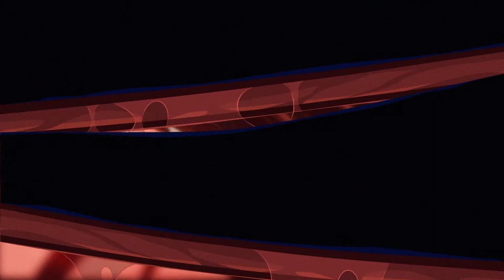Netflix vs Blockbuster Business wars podcast promo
Once upon a time, in the late 90s, a guy named Reed Hastings forgot to return a rented VHS tape and was charged a $40 late fee. That was a trigger that made Hastings think: "That's not right. The movie-rental business has to be revolutionized". And he founded Netflix. Little did he realise that by winning the fight against Blockbuster he awakened the ancient gods and started a war.
Our fantasy tale shows almost 30 years of Netflix history just in one minute. There are a few references to the most popular and beloved series, one of which reflects in the main character. Yeah, we placed the real story in a world made of the platform's best achievements.
With frame by frame animation. sharp angles and more cinematic editing we wanted the video to look like a real cartoon. The color palette changes every time when the story makes a sharp turn, becoming more aggressive.
The end of the video is tense and unpredictable, just like in the real world. Right now we are in a crossfire between the most powerful companies. This boss fight won't be quick or easy, but it is surely entertaining to watch.

STUDIO INFOGRAFIKA

Executive producer  - Yuliya Elupova
Producer  - Daria Safronova
Director - Igor Blackvich
Creative - Yuriy Armstrong
Concept - Igor Blackvich
Lead animator - Dmitrii Kaverznev
Character rigging  - Alexander Popov
Character illustration  - Irina Shkodkina, Igor Blackvich, Anastasia Alterka
Character animation  - Nadya Krivosheina, Tatiana Panova, Dmitrii Kaverznev, Konstantin Yakimov
Vfx - Tatiana Panova
Composing - Dmitrii Kaverznev
Background illustration - Igor Kirichenko, Igor Blackvich, Irina Shkodkina
Background animation  - Dmitrii Kaverznev, Tatiana Panova, Konstantin Yakimov
Sound-design - Eduard Loskutov
Agency  - Aspire Creative Network